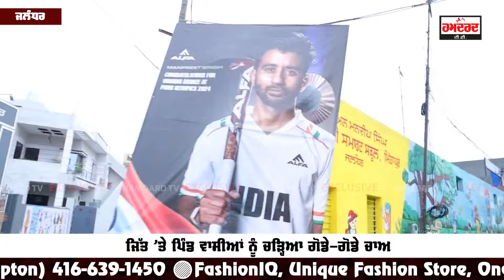ਹਾਕੀ ਓਲੰਪਿਅਨ ਮਨਦੀਪ ਤੇ ਮਨਪ੍ਰੀਤ ਦਾ ਭਰਵਾਂ ਸਵਾਗਤ, ਦੇਖੋ, ਕਿਵੇਂ ਪਿੰਡ ਮਿੱਠਾਪੁਰ ’ਚ ਬਣਿਆ ਵਿਆਹ ਵਰਗਾ ਮਾਹੌਲ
ਹਾਕੀ ਓਲੰਪਿਅਨ ਮਨਦੀਪ ਤੇ ਮਨਪ੍ਰੀਤ ਦਾ ਭਰਵਾਂ ਸਵਾਗਤ
ਦੇਖੋ, ਕਿਵੇਂ ਪਿੰਡ ਮਿੱਠਾਪੁਰ ’ਚ ਬਣਿਆ ਵਿਆਹ ਵਰਗਾ ਮਾਹੌਲ
ਪਿੰਡ ’ਚ ਥਾਂ ਥਾਂ ’ਤੇ ਲੱਗੀਆਂ ਖਿਡਾਰੀਆਂ ਦੀਆਂ ਤਸਵੀਰਾਂ